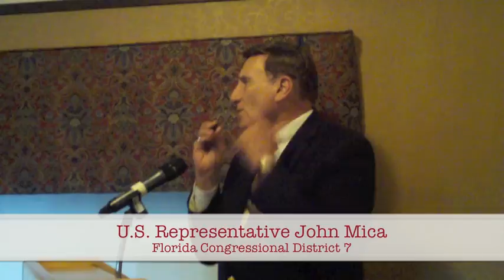Politically Personal: Day 2 of the RNC - ALL ABOARD!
Politically Personal's Rochelle Dudley braves the traffic in Downtown Tampa on her way to the CSX Rail Industry event with U.S. Congressman John Mica. She also stops by the Green Iguana and chats with members of the Tampa Bay Young Republicans, including political consultant Mike Norris. for more news from the convention.